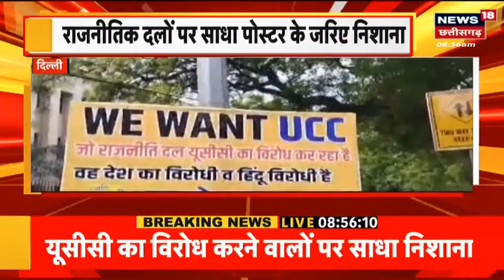Delhi : संसद मार्ग पर लगे UCC के समर्थन में पोस्टर, हिंदू सेना ने की एक देश एक कानून की मांग | BJP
00:00 intro
00:15 Delhi से बड़ी खबर है. UCC के समर्थन में Poster लगाए गए हैं. Hindu Sena ने संसद मार्ग पर पोस्टर लगाए हैं. राजनीतिक दलों पर पोस्टर के जरिए निशाना साधा है. रिपोर्ट देखिए

01:02 Delhi के भजनपुर इलाके में अतिक्रमण हटाओ अभियान चलाया गया है. अभियान के दौरान मजार और मंदिर हटाया गया है. दरअसल, सड़क चौड़ीकरण का काम चल रहा है.